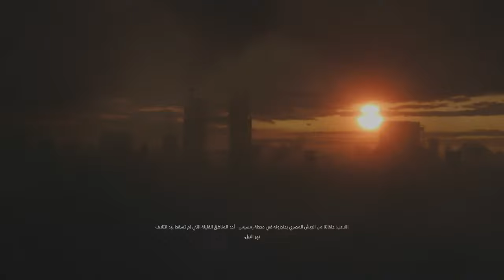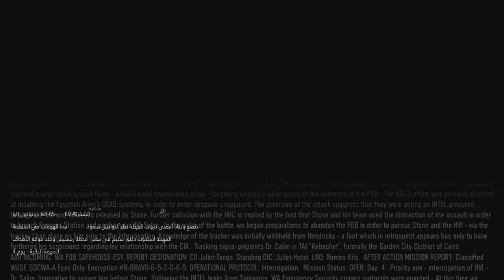تختيم لعبه Black Ops III (part 6) PS5 HDR 4K FPS 60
تختيم لعبه Call of Duty: Black Ops III علي جهاز PS5